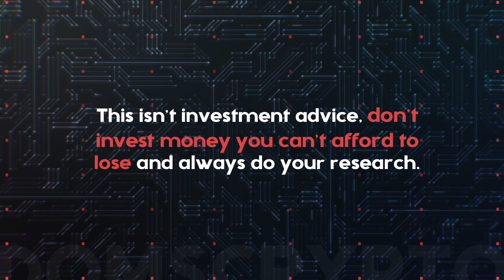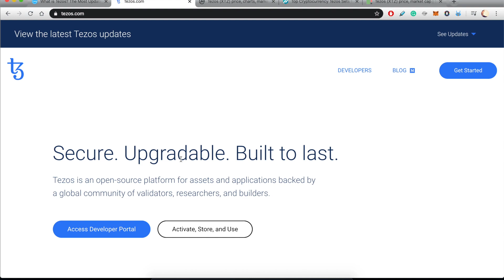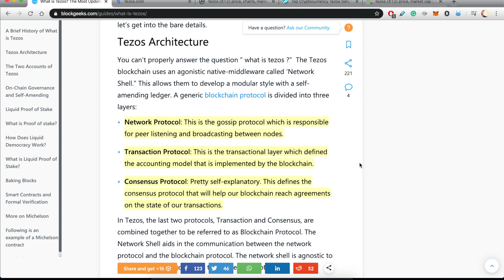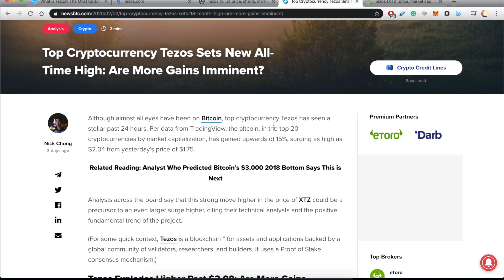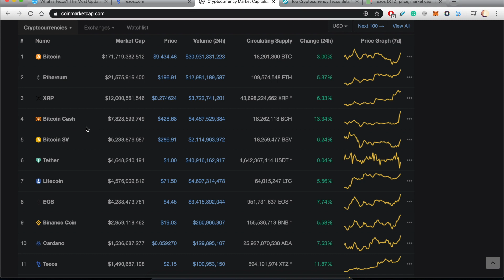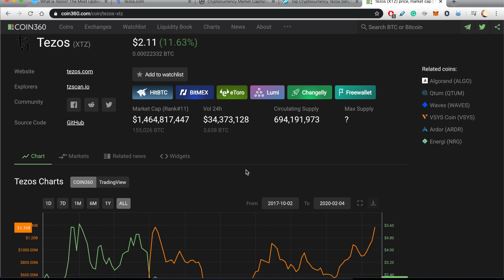WHAT IS TEZOS (XTZ) | HUGE POTENTIAL FOR 2020?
In this quick video, we're going over what Tezos is and also many reasons why Tezos (XTZ) might be primed for huge potential in 2020 and beyond 🚀

What are your thoughts on Tezos (XTZ), are you invested?